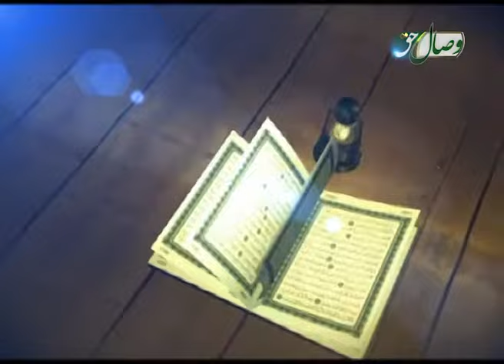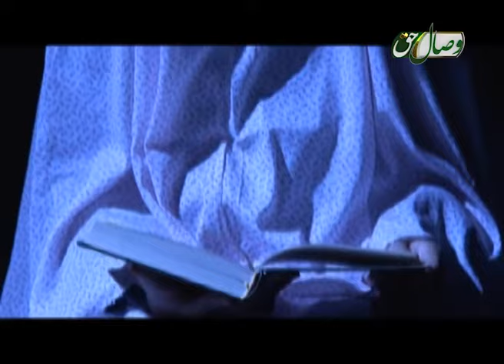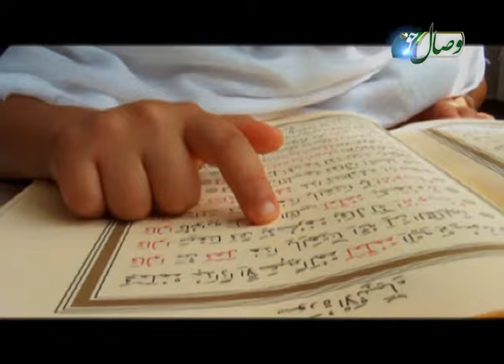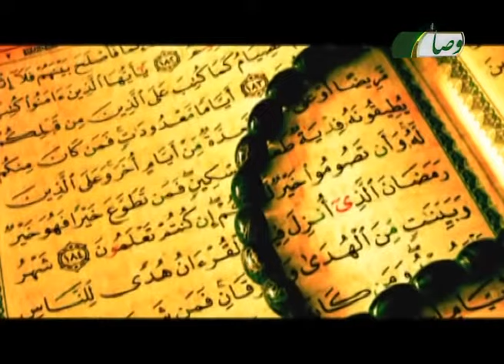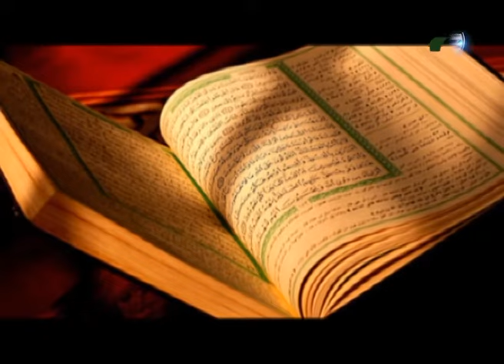رحمت (مسئولیت تربیت جسمی فرزند 6) 29-04-2016 - МАСЪУЛИЯТИ ТАРБИЯИ ҶИСМОНИИ ФАРЗАНД 6